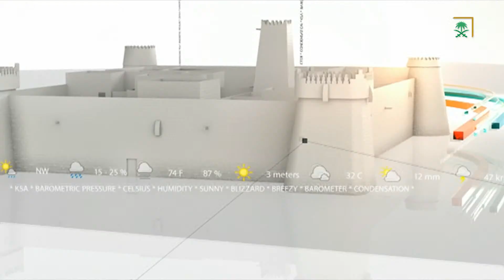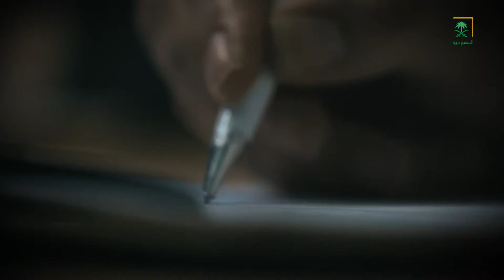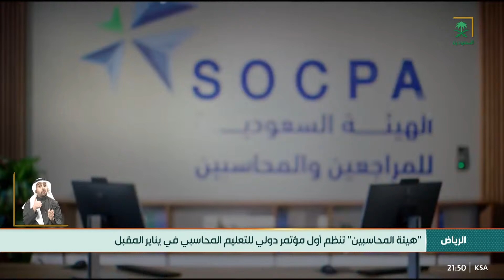نشرة الأخبار الرئيسة - الأثنين 1444/05/18هـ